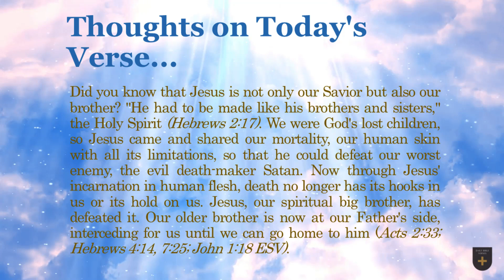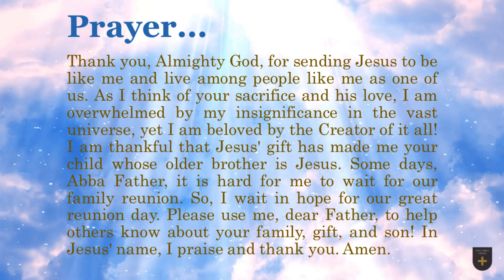Bible Verse of the Day - April 10, 2023